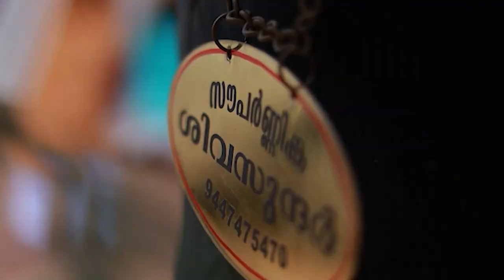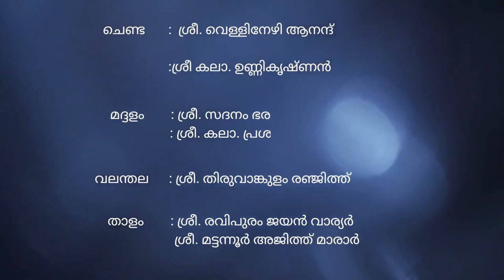Tripunithura Kathakali Kendram Jubilee Programme Keli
Tripunithura Kathakali Kendram jubilee programme
7,8,9 October 2022 @ kalikotapalace
Kala: Unnikrishnan
Vellinezhi Anand
Sadanam Bharatharaajan
Kala: Prashanth
Ravipuram Jayan Warrior
Thiruvankulam Ranjith
Mattanoor Ajith Marar